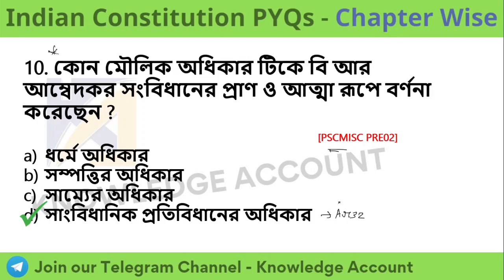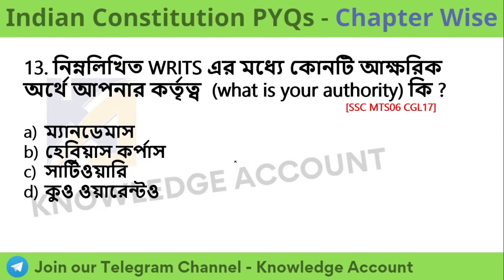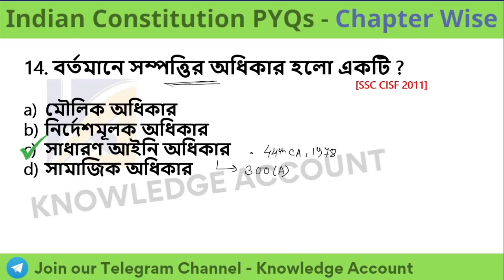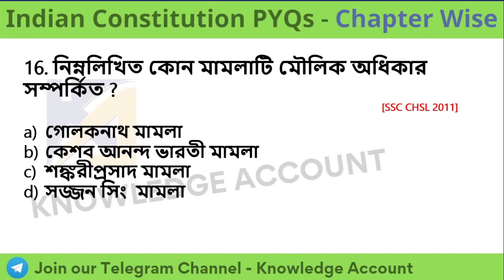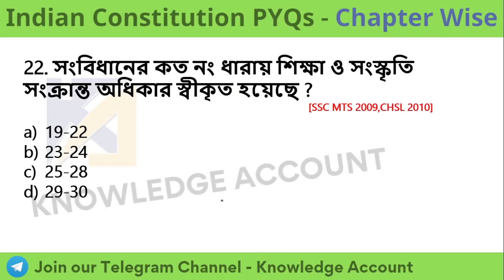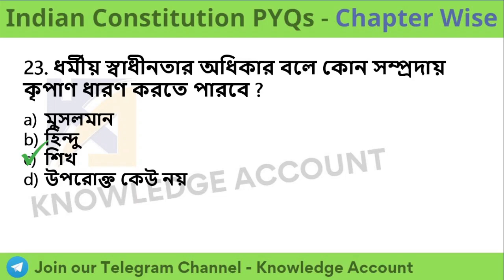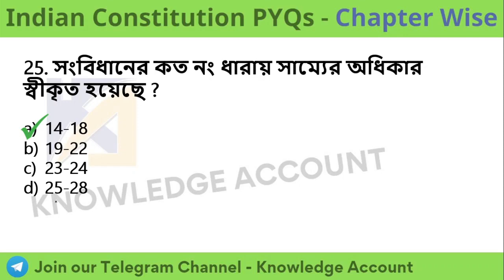Indian constitution previous year questions | মৌলিক অধিকার|Fundamental rights|Indian constitution gk